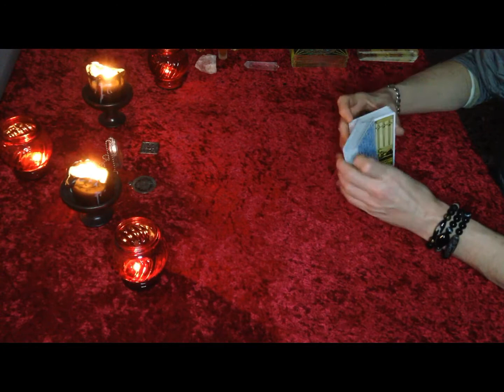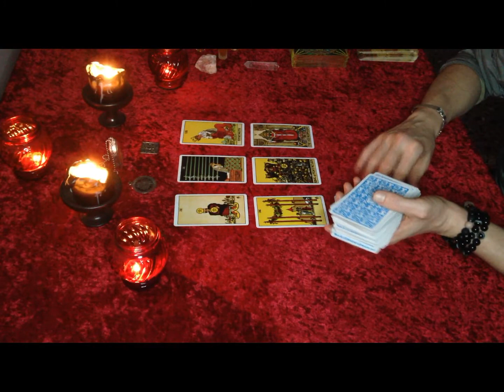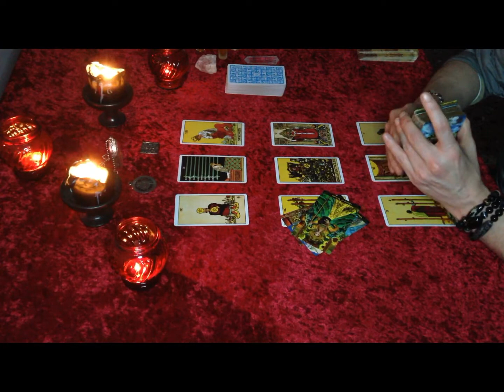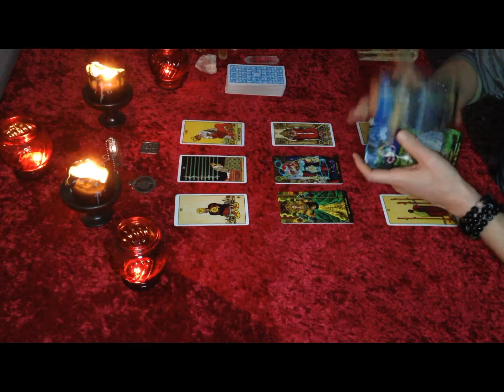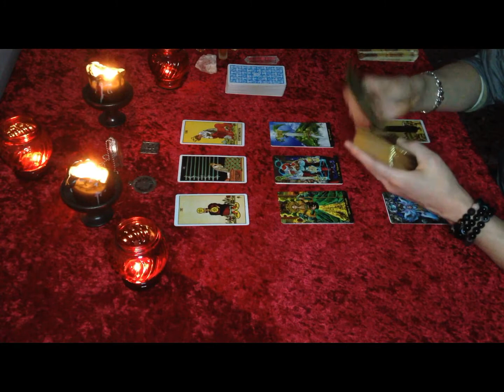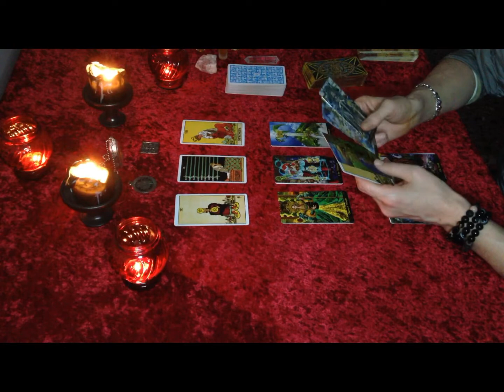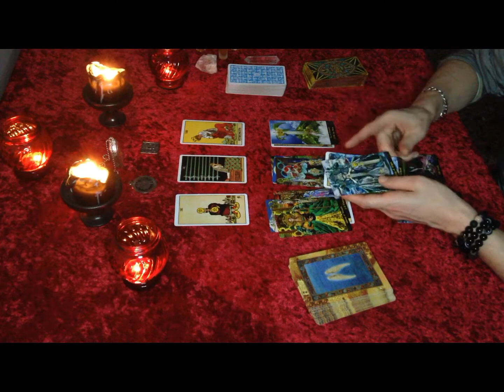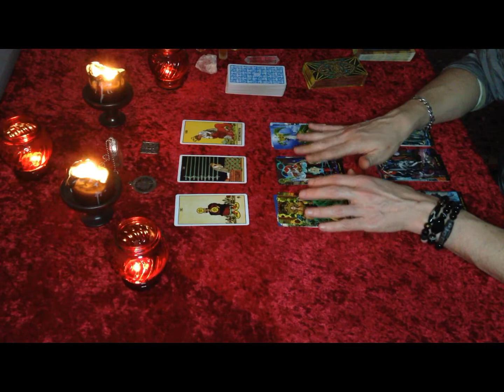Libra - "Divine transformation, love offer" 28th December to 3rd January 2021 predictions